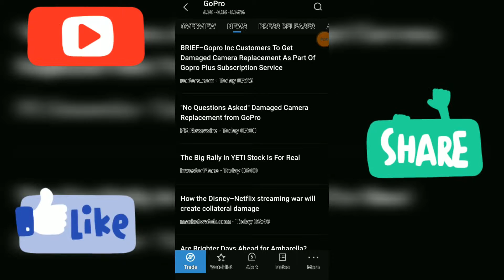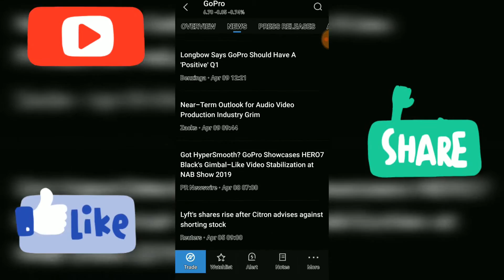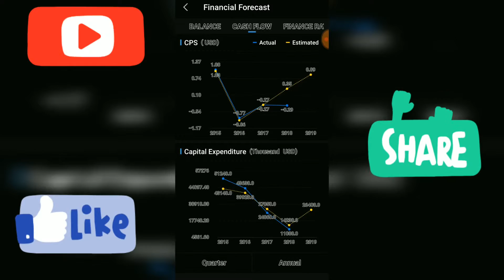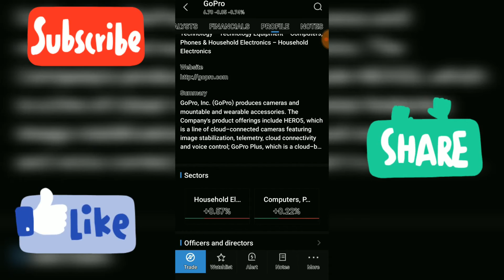📹 Go pro Gpro Stock rating analysis quote news technical price forecast video video 2